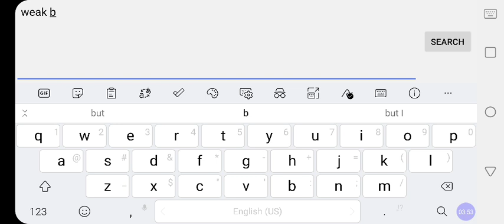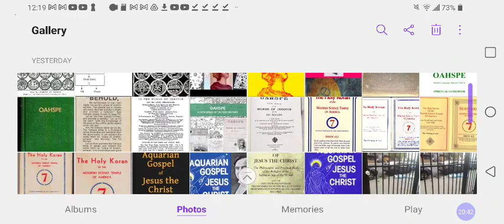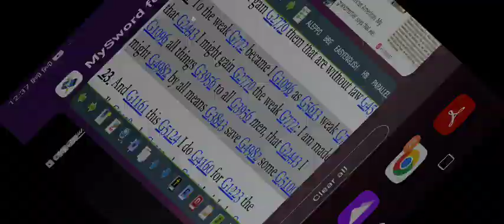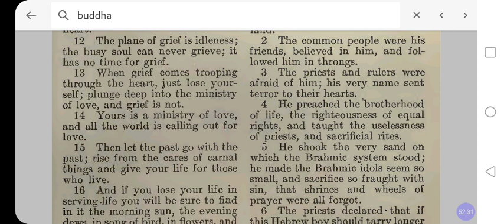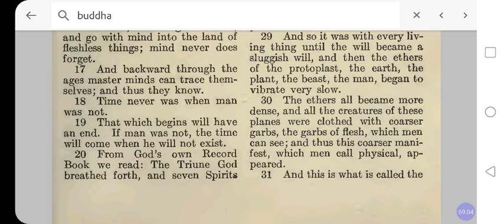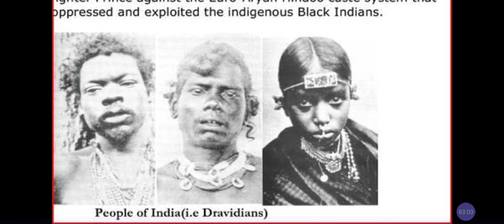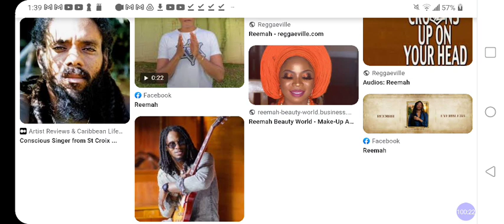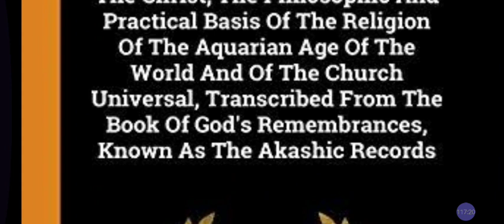Was YESHUA (Je-Sus) A Buddhist❓ Or The BUDDHA❓The Aquarian Gospel & Vaughn Benjamin‼️@RastafariJews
Facebook.com/EthiopianWorldNET
Twitter.com/rastafariground
Twitter.com/lojsociety

Category

Nonprofits & Activism

License

(reuse allowed)